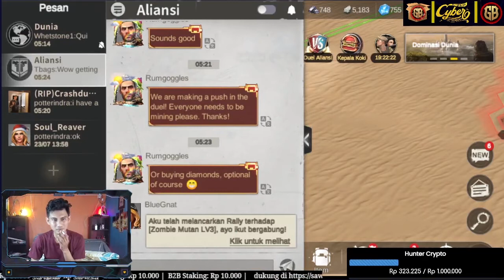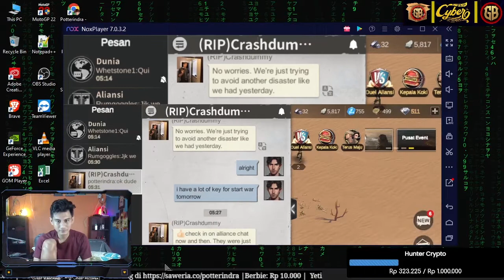Live Streaming The Last Fortress Underground Solo Player 220